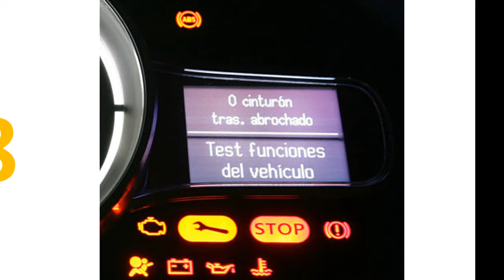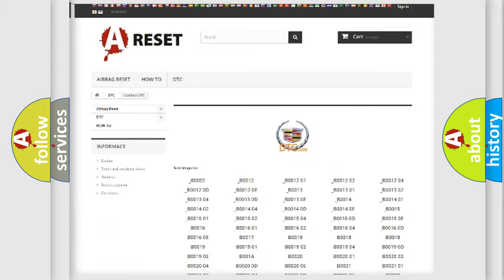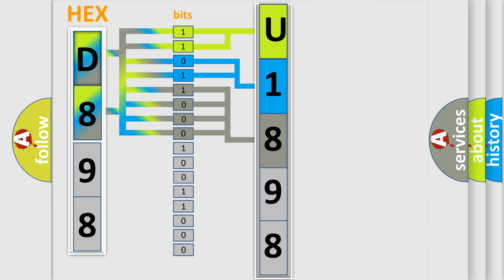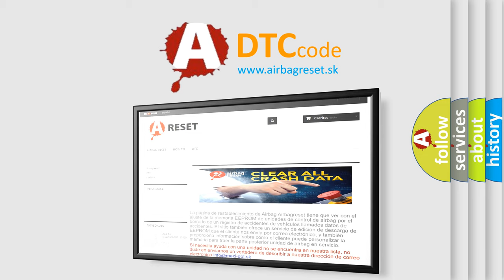DTC cadillac U1898 Short Explanation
Contents:
0:21 Basic DTC analysis according to OBD2 protocol standard.
1:48 Insight into programming
2:58 A diagnostically understandable description of the Diagnostic Trouble Code
3:05 Basic error definition

Make:
Cadillac
Code:
U1898
Definition:
Stop Light Switch ”A” Circuit
Description:
Stop light switch circuit
Cause: